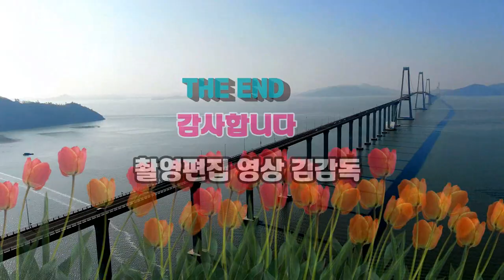희야(원곡 진성)/가수 도향/촬영편집/영상김감독